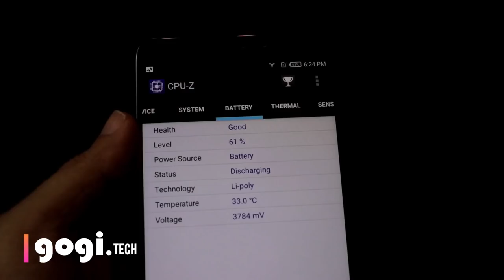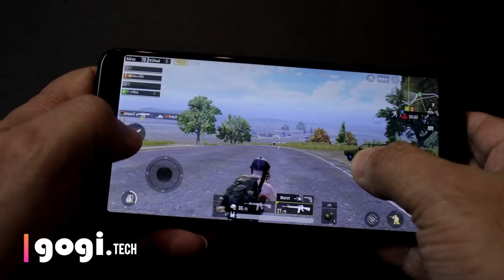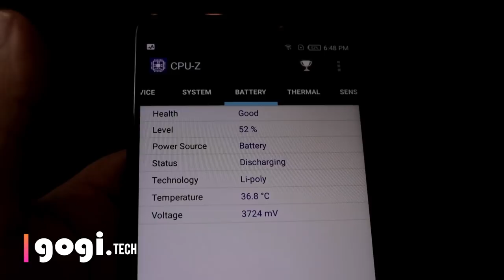Tecno Camon i Twin review - performance, heating, game play PUBG and battery performance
This is the Tecno Camon i Twin review, in this video I have talked about the performance, you can check the antutu benchmark score, I also played the PUBG game.

This review of Tecno Camon i Twin covers
1. Benchmark (Snapdragon 425 quad core)
2. Game play PUBG on Camon i Twin
3. Heating
4. Battery charging time / battery life